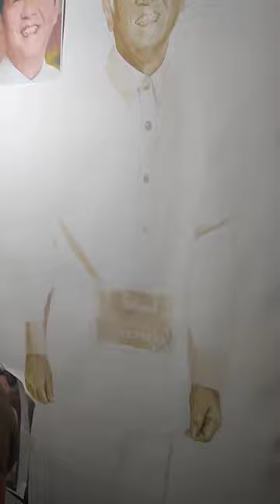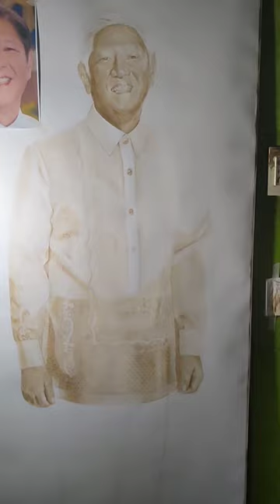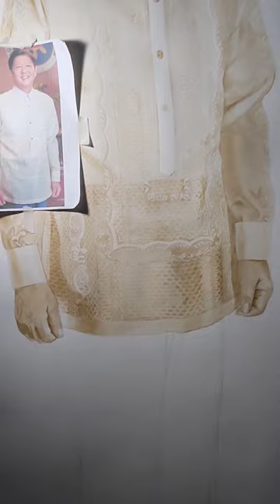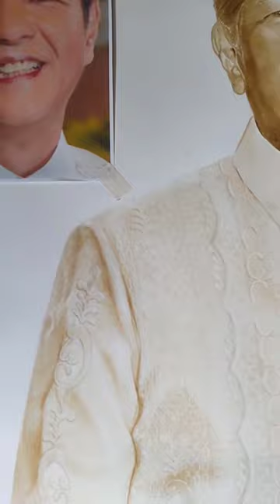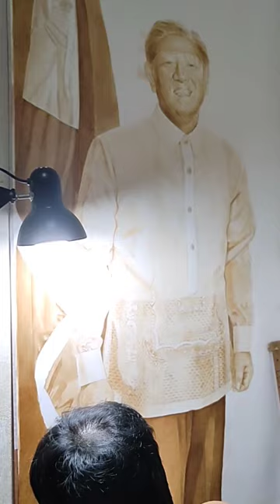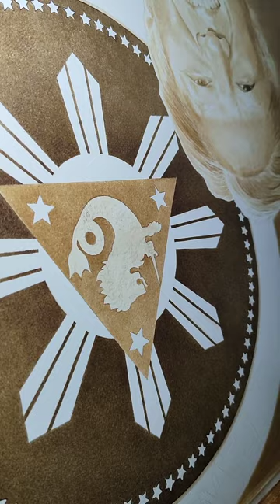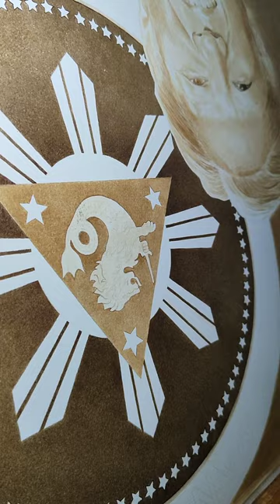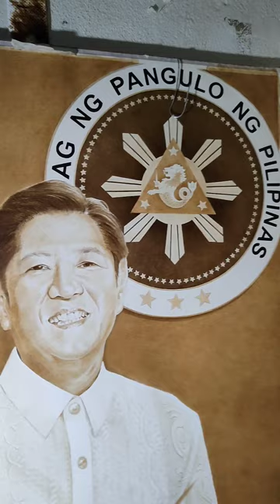President Ferdinand "Bongbong" Romualdez Marcos Jr. Portrait (Garlic Painting)